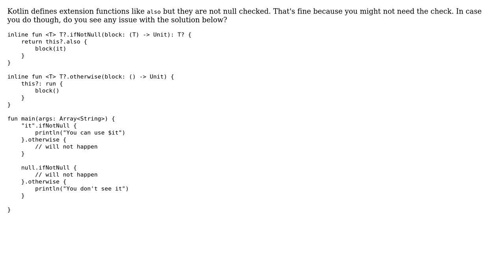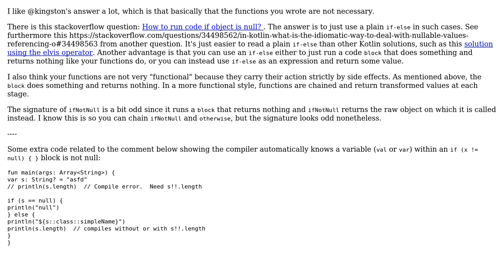Code Review: Kotlin extension functions with null checks (2 Solutions!!)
Code Review: Kotlin extension functions with null checks

With thanks & praise to God, and with thanks to the many people who have made this project possible! You are responsible for your own actions.